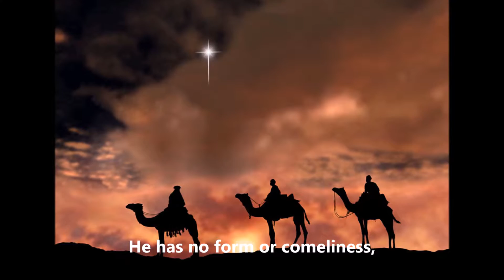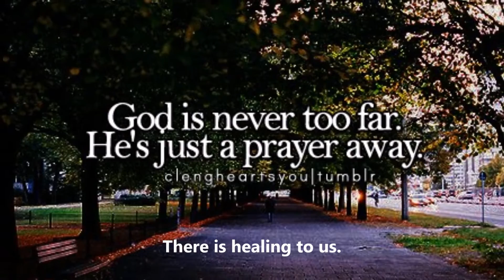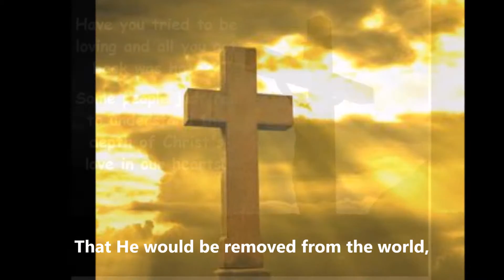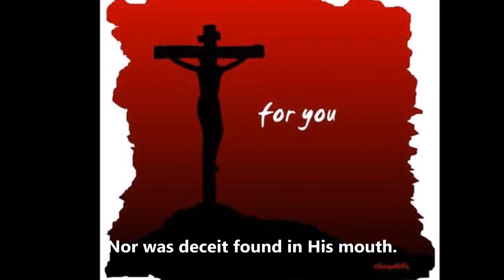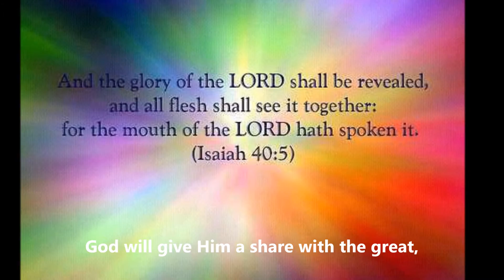Isaiah 53 (Drumset)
Lyric:
Who would have be-lieved what we just heard?
To whom is the arm of God re-vealed?
He'll go up as a rod be-fore Him,
And as a root from thirst-y land.
He has no form or come-li-ness,
There's no beau-ty that we should de-sire Him.
He is de-spised, left of men.
A man of pains, ac-quaint-ed with grief.
As one hid-ing the face from us.
And we did not es-teem Him.

Sure-ly our sick-ness-es He has borne,
And our sor-rows He has car-ried them.
And yet we ac-count-ed Him strick-en,
Struck down by God, and af-flict-ed.
But he's pierced for our trans-gres-sions,
And he's bruised for our great in-iq-ui-ties.
The chas-tise-ment of our peace
Is on Him, is on Him, is on Him.
And at the cost of His stripes
There is heal-ing to us.

All of us like sheep have gone a-stray;
We've turned ev-'ry-one to his own way;
And Je-ho-vah has laid on Him
The in-iq-ui-ty of us all.
He was op-pressed and af-flict-ed,
Yet He o-pened not His mouth, not a word.
He is brought to the slaugh-ter,
As a sheep before its shear-ers is dumb.
Like a sheep be-fore its shear-ers
Yet He o-pened not His mouth.

Op-pressed, con-demned, he's tak-en a-way.
Who shall de-clare his gen-er-a-tion,
That He would be re-moved from the world,
Smacked and struck, not on His ac-count,
But for the sin of God's peo-ple?
And He made His grave with the wick-ed,
And with the rich in His death,
Be-cause He had done no vi-o-lence,
Nor was de-ceit found in His mouth.
De-ceit found not in His mouth.

Yet it pleased Je-ho-vah to bruise Him.
And Je-ho-vah has put Him to grief.
He made His life a sin of-fer-ing.
He shall see His de-scen-dants,
He shall pro-long His days, And
The will of God will pros-per in His hand.
He shall be sat-is-fied,
When He sees the la-bor of His Soul.
He shall make man-y right-eous,
And bear their in-iq-ui-ties.

God will give Him a share with the great,
He will di-vide the spoil with the strong,
For He poured out His Life un-to death.
With trans-gres-sors, He was num-bered,
But He bore the sin of man-y,
And for trans-gres-sors, He in-ter-ceded.